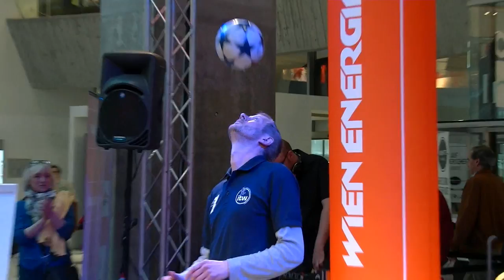Football Freestyle Rookie Cup 2014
... by teco 7, presented by Wien-Energie.
It took place on Fryday, 10th and 11th of April at the mall of Wien-Mitte.
The kids had a lot of fun and "teco 7" showed a lot of young talents in football freestyle!